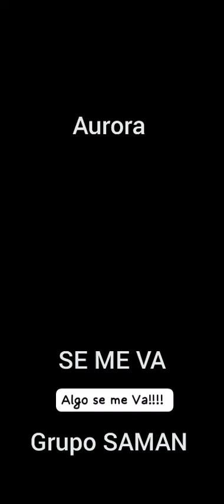AURORA - AUDICIONES CON SAMAN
Video de CGPM/CMO/OSLL/SAMAN JAZZ